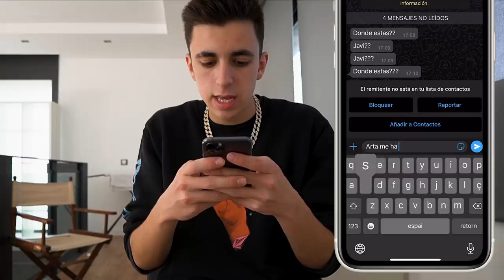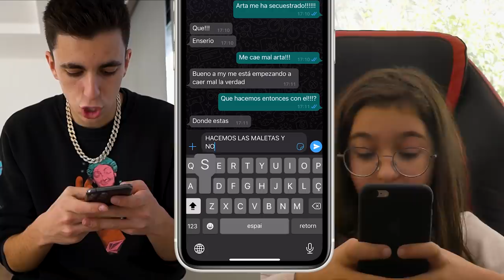MI HIJA SE ESCAPA DE CASA CON SU NOVIO...*acaba mal*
Hoy ha sido un video super desastroso, porque mi hija se escapa de casa con su maldito novio!!! Y obviamente esto acaba mal!